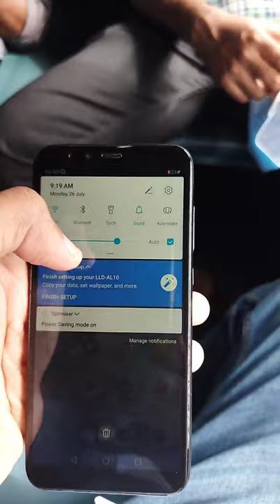Honor 9 Lite Please